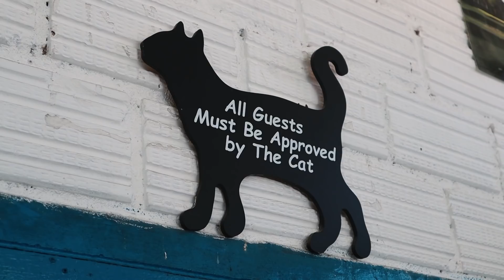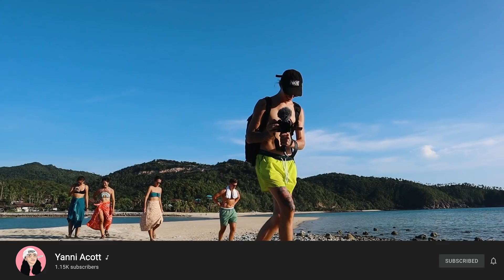This Is Why We Love Koh Phangan, Thailand 🏝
If you avoided Koh Phangan because you heard it's a party island then watching this video will change your mind. White sand beaches, lush mountains, raw and natural beauty were what we found when we explored the more relaxing Northwest side of the Koh Phangan. We'll take you to the charming fishing village of Chaloklum, Bottle Beach Viewpoint, Koh Ma and more. This trip was all about the good vibes and having fun with our friends!

COME TRAVEL WITH US as we discover more unseen places in Thailand!

Video Breakdown by Chapters:
0:00 - Intro
0:39 - Chaloklum Villa Tour
5:07 - Mornings at Suncafe
6:33 - Exploring the Island
7:35 - Bottle Beach Viewpoint
10:59 - Koh Ma/Special Guest
14:18 - Sunset at Amsterdam Bar
15:28 - Bloopers